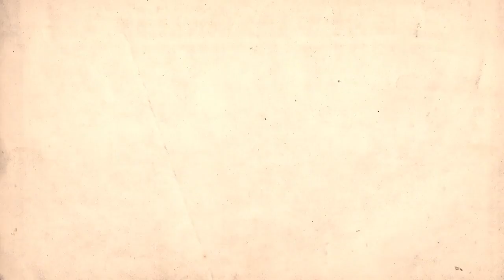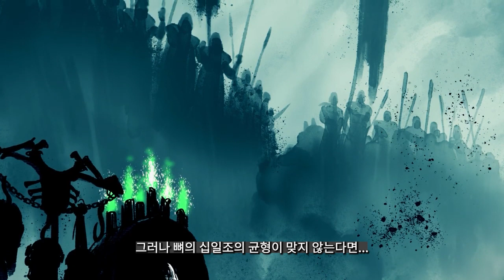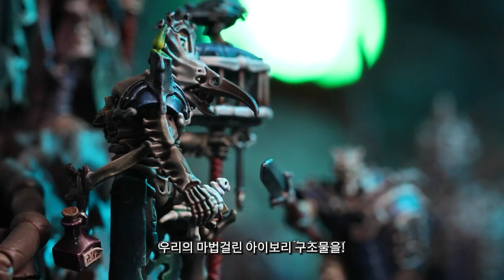오시아크 본리퍼 공개 트레일러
에이지 오브 지그마 오시아크 본리퍼 공개 트레일러 번역입니다.

오시아크 본리퍼는 삶과 죽음의 규칙 자체를 뛰어넘어 모든 것을 지배하려는 나가쉬의 이상이 실현된 팩션입니다.

다수의 뼈와 영혼을 혼합하여 만들어진 특별한 언데드들로, 말살된 자아 덕분에 전쟁 속에서는 개인이자 군단으로서 동시에 행동할 수 있다고 합니다.

뼈를 원자재로 삼기에, 살아있는 사람들에게 전원의 목숨과 '뼈의 십일조' (뼈의 공물) 중 하나를 선택하게끔 만들고, 주기적으로 할당량의 뼈를 수확합니다.

이번 트레일러는 총 4개의 '십일조' 트레일러의 합본이며, 네크로폴리스의 모타크 '불패의' 카타크로스와, '뼈의 십일조의 대가' 보크모시안이 화자로 등장합니다.